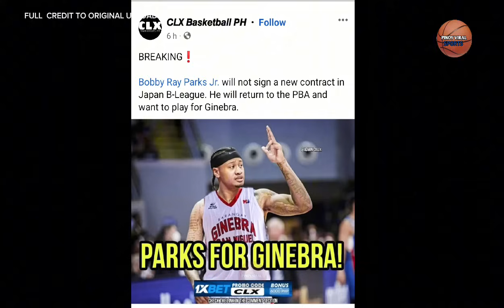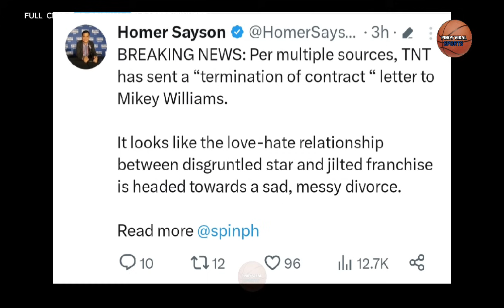RAY PARKS BAGONG KA BARANGAY, MIKEY WILLIAMS BIBITAWAN NA NG TNT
Bobby ray parks   bagong ka barangay ginebra,  at mikey williams  bibitawan na ng talk and text